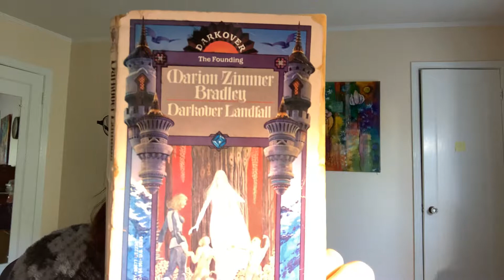Darkover Landfall by Marion Zimmer Bradley, Pt. 1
The first book on the wonderful planet of Darkover describes the challenges the colonists face as they adapt to this unique planet.